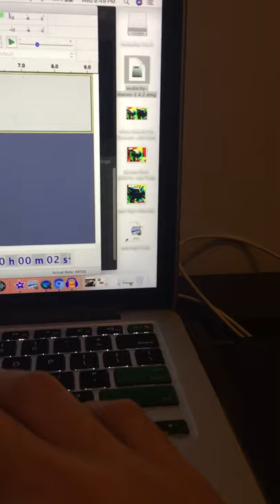New Blue Snowball Mic